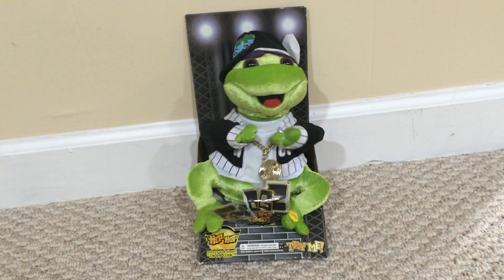Gemmy Animated Decor